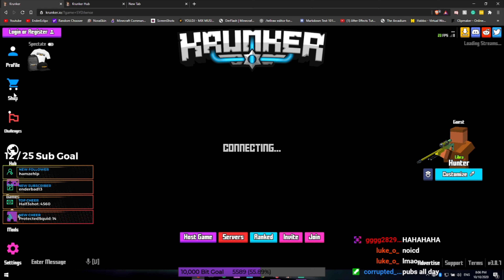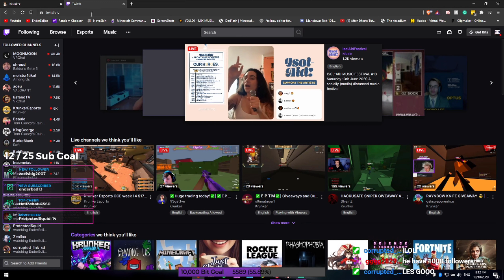Krunker hiring a fiverr coach | Stream Highlights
Hiring a Fiverr coach on krunker!
I hired a Fiverr coach on Krunker. Honestly, the outcome was not what I was expecting. The coach had great game skills and I would be so bold to say that it was worth the money.

I stream:
Tuesday - Saturday, 7-9pm NZST

=+This video was edited by a Fiverr Editor!+=
|| Hire my editor on Fiverr!